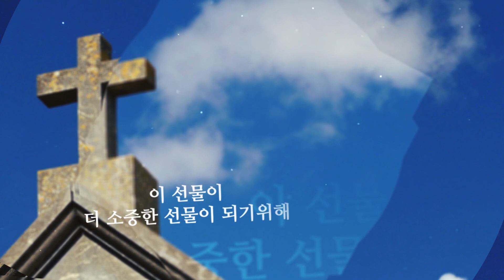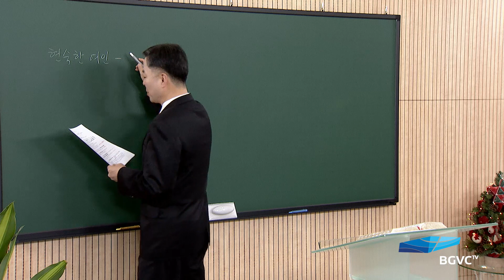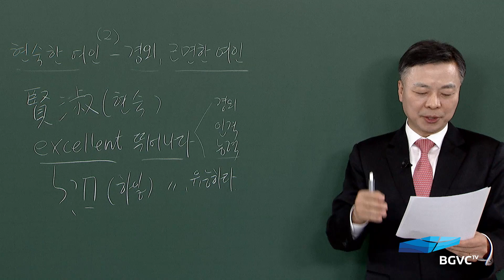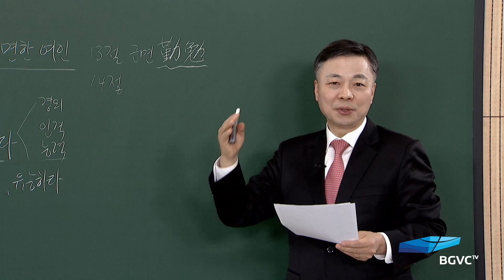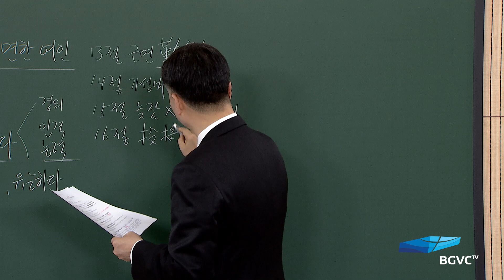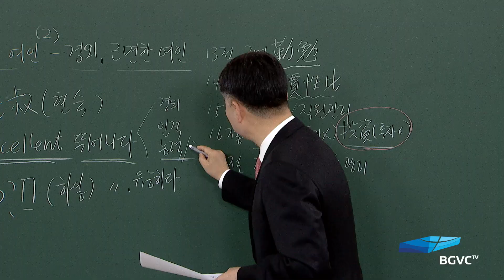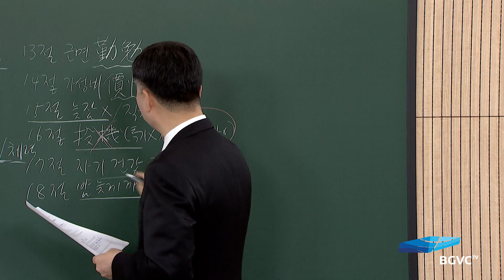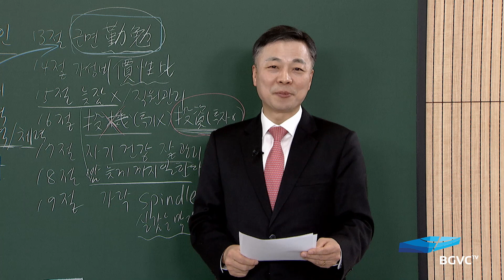가정예배, 지혜 -174강-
2020년 12월 10일 새벽기도회
잠언 31:13~19
현숙한 여인(2) - 경외, 근면한 여인

- 성경봉독
- 말씀 강론
- 말씀 적용
- 합심기도 및 개인기도
- 주기도문